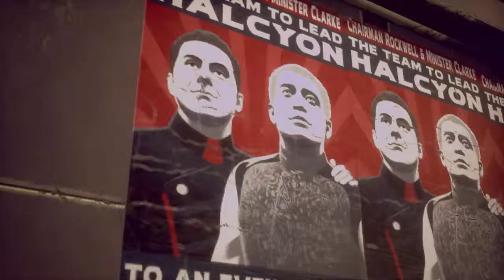The Outer Worlds (Trailer)